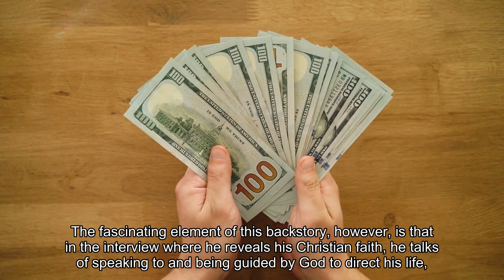Five Nights at Freddy's the cult horror game turned movie explained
You might not think a story about a bunch of terrifying animatronic pizza joint robots who routinely kill children would make for a hot-ticket movie, but Five Nights at Freddy’s is finally getting a hotly anticipated theatrical release on October 27. The movie, a product of Universal and Blumhouse, seems to be a faithful, fanservice-heavy adaptation of the hit video game franchise, which became an immediate hit when it was released in 2014. Over time, its popularity grew, a relatively rare indie game penetrating mainstream culture. The game is known for its abundance of classic nostalgic horror elements: scary empty buildings with a maze of corridors, creepy children’s toys that seem fun during the daytime but turn malevolent at night, and jump scares — lots and lots of jump scares. The titular Freddy is a giant animatronic teddy bear that wants, along with all of his fun animal friends, to murder you, and he could be waiting around any corner. If all that sounds like a fairly straightforward pastiche of classic horror movies, you’re not wrong. That’s also why it’s surprising that it took this long to adapt Five Nights at Freddy’s for cinema — it already has all of the components of a horror movie built into its setting and structure. Yet Freddy’s (colloquially styled FNAF, pronounced “finaff”) is more than just a fun horror game. The franchise had a huge impact on gaming fandom and YouTube culture, and epitomized the now-ubiquitous popularity of games that keep their audiences guessing, not just about what’s going to happen, but about what it all means. The game’s ability to worldbuild while taking you through a standard horror scenario only grew over the years, through a staggering eight main games including one in virtual reality, five spinoff games, dozens of books and graphic novels, and now the movie. All of this means that now, nearly 10 years out from FNAF’s debut, its so-called “lore” is incredibly deep. The story about a bunch of giant scary robot animals is also, according to many of its fans, a giant, bottomless, murderous puzzle box. Let’s go exploring! FNAF is about a scary pizzeria stuffed with animatronic animals that are trying to kill youThis entire saga is the brainchild of Scott Cawthon, a veteran Christian game developer who said in a 2014 interview that he got the idea for FNAF after one of his previous games garnered negative reviews: “[P]eople said the main character looked like a scary animatronic.” At some point, much like the villain of FNAF, Cawthon “snapped” and decided to show the world just how scary he could be. The fascinating element of this backstory, however, is that in the interview where he reveals his Christian faith, he talks of speaking to and being guided by God to direct his life, much as fans of his games are guided by the signs and clues he includes in the design to interpret the story they’re in.